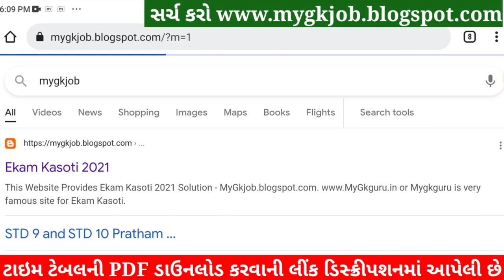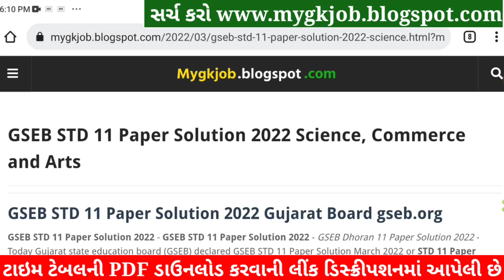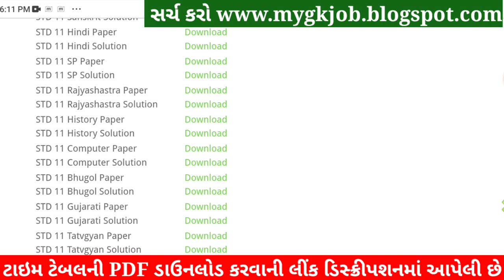STD 11 Computer Paper Solution 2022, Dhoran 11 Computer Paper Solution 2022 STD 11 Varshik Pariksha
STD 11 Computer Paper Solution 2022 April, Dhoran 11 Computer Paper Solution 2022 STD 11 Varshik Pariksha Paper Solution 2022. Dhoran 11 Computer Paper Solution 2022 April Varshik Pariksha. STD 11 Paper Solution 2022 April.

STD 11 Computer Paper Solution 2022 April, STD 11 Computer Varshik Pariksha Solution 2022,Dhoran 11 Computer Paper Solution 2022 April. STD 11 Computer Paper Solution 2022 Varshik Pariksha.

STD 11 Computer Paper Solution 2022 80 marks. STD 11 Computer Paper Solution 2022 Varshik Pariksha April 2022. STD 11 Varshik Pariksha Paper Solution 2022.

std 11 Varshik Pariksha Computer April,

STD 11 Computer Varshik Pariksha Paper Solution 2022 April
Dhoran 11 Computer Paper Solution 2022 STD 11

STD 11 Sanskrut Paper Solution 2022 STD 11
Dhoran 11 Rasayan Vigyan Paper Solution 2022

Other Related Search Queries :
Varshik Pariksha STD 11 Computer Paper Solution 2022
STD 11 Computer Varshik Pariksha Paper Solution 2022
Varshik Pariksha Paper Solution 2022 STD 11 Computer
STD 11 Computer Paper Solution 2022 80 April 2022

STD 11 Computer Varshik Pariksha Solution 2022 80 marks,